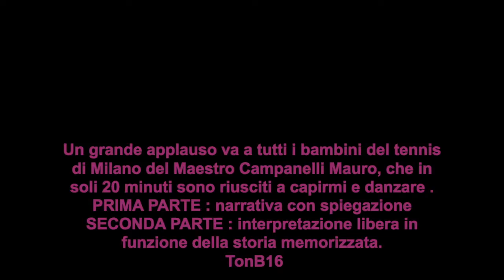IL VOLO LIBERO - Tennis on the Beat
Metodo che applica tutte le componenti della musica al tennis.Il fine e` sia di migliorare la performance ad alti livello che far crescere i bambini con i giusti requisiti di ritmo. Molti giovani Atp e giovanissimi si sono sperimentati con il metodo...ci puoi trovare su